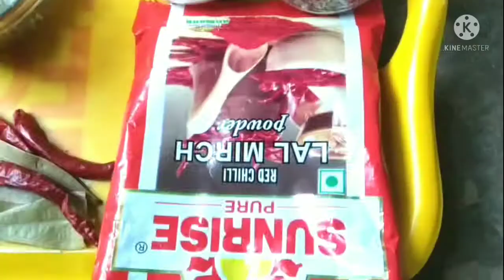কাঁঠালের আঁটি দিয়ে মুগডাল রেসিপি// ডালেৱ এই রেসিপিটি স্বাদে ও গন্ধে অপূর্ব//একবার তৈরী করে দেখুন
কাঁঠালের আঁটি দিয়ে মুগডাল রেসিপি// এই ডালেৱ রেসিপিটি স্বাদে ও গন্ধে অপূর্ব //একবার রেসিপিটি তৈরী করে দেখুন

কাঁঠালের আটি দিয়ে মুগেরডাল ৱেসিপি তৈরির জন্য যা যা‌ উপকরণ লাগবে (Ingredients)-

কাঁঠালের আটি
মুগেৱ ডাল
শুকনোলঙ্কা/গুড়ো  সৱষাৱতেল
ঘী
তেজপাতা
লবন
হলুদ
জিৱা/গুড়ো
পেঁয়াজ
রসুন
আদা
কাঁচালঙ্কা
ক্যাপসিকাম
নারিকেল
টম্যাটো
চিনি
ধনেগুরো
গৱমমশলা